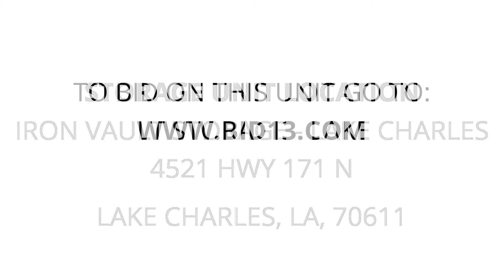Iron Vault Storage - Lake Charles - Unit 14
furniture, misc